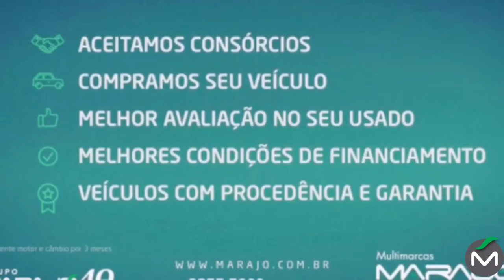Chevrolet Prisma 1.0 - Marajó Seminovos